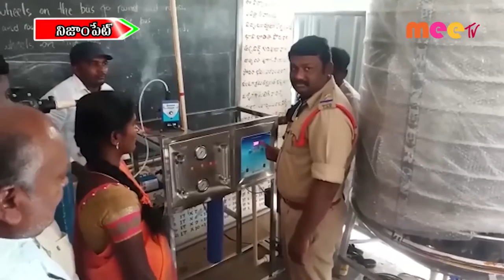నిజాంపేట లోనీటి శుద్ధీకరణ యంత్రం ... //22.01.2021//MEE TV NEWS//